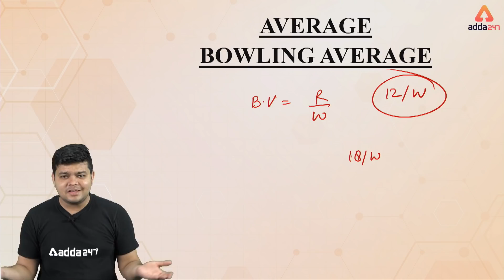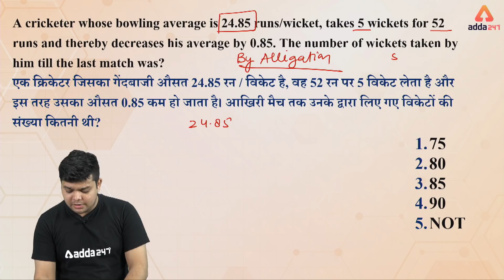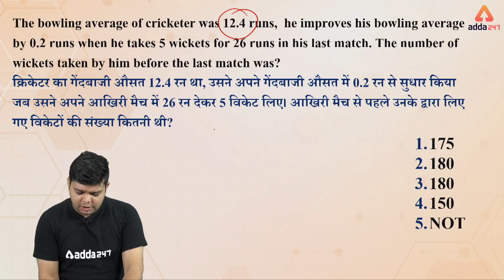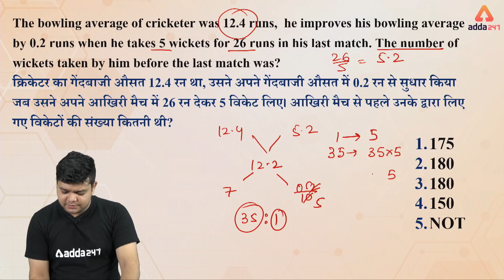Speed Maths | Bowling Average | Average Problems Tricks and Shortcuts!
Speed Maths: In this Show, We discuss Speed Maths tricks and Shortcuts and in Todays Video Our Expert Faculty Shares some shortcuts for Average Problems.

ADDA247 New Classes Schedule With Playlist Links:

MORNING SHOWS:
4:30 AM: Current Affairs MCQ
6 AM: Vocabulary English Rules
6:30 AM: Speed Maths (Alternate Days)
6:30 AM: Reasoning Tricks (Alternate Days)
8:45 AM: Spoken English

2 PM: IBPS RRB: English(T/T/S) or Hindi(M/W/F)